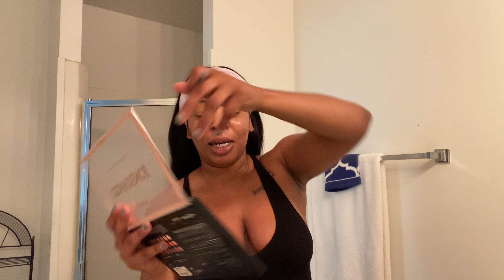CHIT CHAT GRWM | STORYTIME how I found out I was getting cheated on , life updates, & more!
Hey lover!! Get ready with me while I give some life updates and tell the story of how I found out I was getting cheated on.

Teaser 0:00

Intro 0:32

Get ready with me/Updates 0:38

I got cheated on 18:49

Finishing my face 29:00

CHIT CHAT GRWM | how I found out I was getting cheated on , life update, & more!